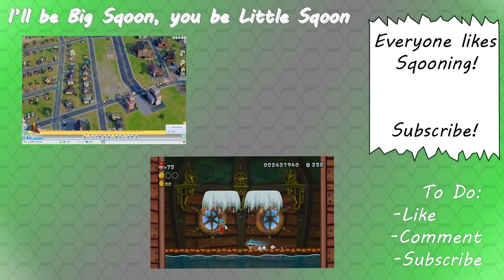Mario Party 8 Game 2 Part 1 - Same Screen! w/ A-Hole